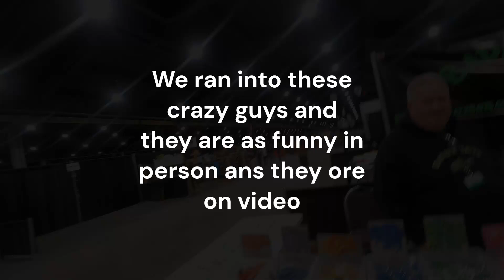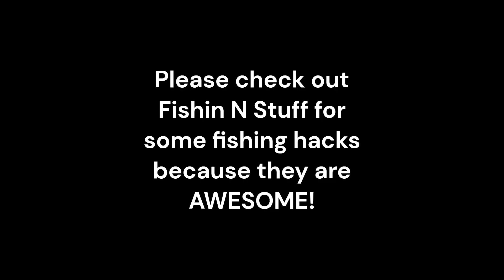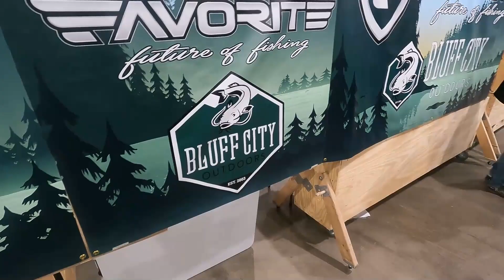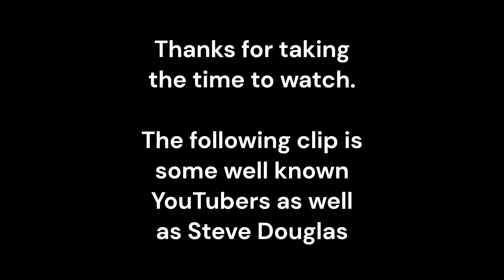Catfish Conference 2023 Louisville Kentucky (Catcon)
The Catfish Conference was a blast . Shane and I met some Awesome people, If you ever get the chance to go to this event do it! I want to put this disclaimer out there: I am in no way trying to use any of the following people or places that I link in the description as CLICK BAIT. These are just people and vendors that we met or went to during the show.